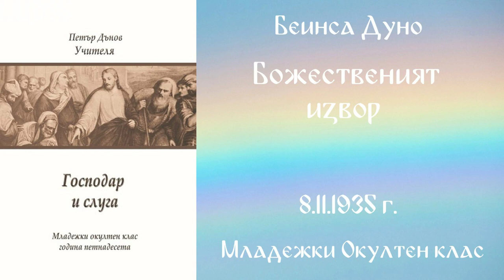1935-11-08 Божественият извор- МОК, 15 Год Чете Албена Ивова